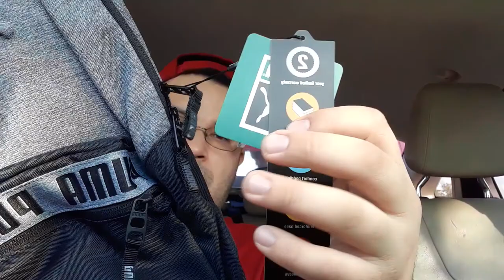nice brand new puma back pack